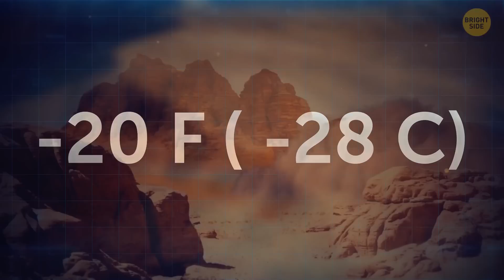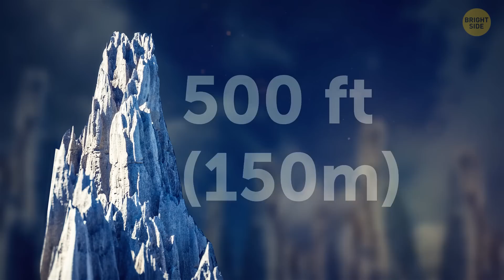Mars And Antarctica Are Warmer Than This City